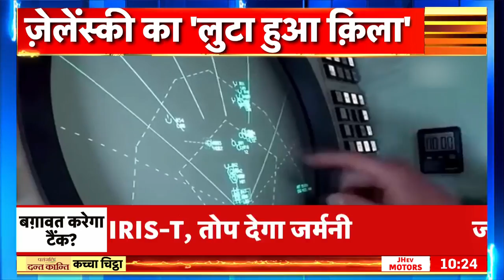Kachcha Chittha: Putin के डर से Zelenskyy ने क्या छुपाया? | Ukraine Russia War | Biden | News18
So far Zelensky has completely failed to stop Putin...but America continues its efforts...the update from America is that very soon its Abrams tank can be handed over to Zelensky...however Biden Now such a thing has come to light... which Zelensky kept hidden from him for two months... The situation is such that now Biden is beginning to realize that he has made a big mistake.

पुतिन को रोकने में अब तक ज़ेलेंस्की पूरी तरह नाकाम हुए हैं...लेकिन अमेरिका ने अपनी कोशिश जारी रखी है...अमेरिका से अपडेट ये है कि बहुत जल्दी ही उसका एबरम्स टैंक ज़ेलेंस्की को सौंपा जा सकता है...हालांकि बाइडन को अब जाकर ऐसी बात पता चली है...जो ज़ेलेंस्की ने उनसे दो महीनों तक छुपाई रखी...हालात ऐसे हैं कि अब बाइडन को ऐहसास होने लगा है कि उनसे बहुत बड़ी ग़लती हो गई है.